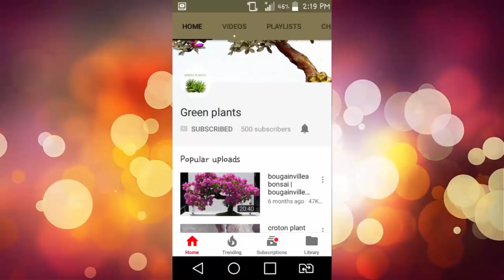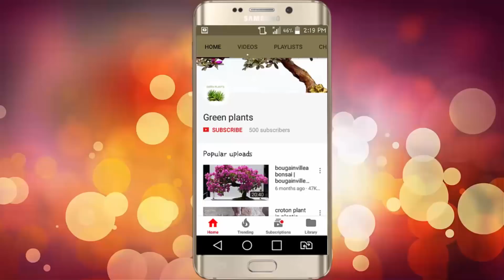Coconut Bonsai!! Coconut Bonsai Update video For Plants Lovers Must Watch // GREEN PLANTS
We’re excited to bring you the latest update on our Coconut Bonsai project. If you’re a plant lover or bonsai enthusiast, this video is a must-watch as we dive into the progress, care, and fascinating journey of growing a Coconut Bonsai.

🌿 In this video, you’ll see:

    Recent updates on our Coconut Bonsai’s growth and development.
    Insights into the care and techniques used to cultivate a thriving Coconut Bonsai.
    Tips and tricks for anyone looking to start their own Coconut Bonsai journey.

This update will give you a closer look at how a Coconut Bonsai evolves over time and offer valuable information for keeping your bonsai healthy and beautiful. Whether you’re new to bonsai or an experienced gardener, you’ll find plenty of inspiration and practical advice.